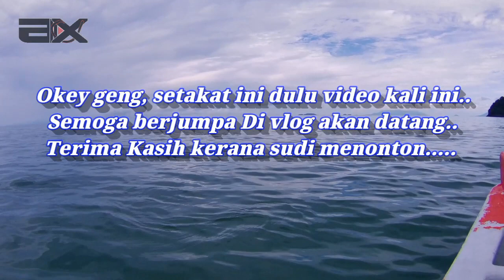Trip Santai Apollo Pantai Tanjung Datu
Salam sahabat pemancing, kali ini kita betemu lagi dalam video terbaru Dr AnggatsXplore Di mana lokasi ini adalah lokasi yang baru buat saya... Iaitu Di Telok Melano... Spot memancing pula Di spot Teluk Pantai Tanjung Datu... Spot Di hujung ekor Peta SARAWAK hehe... Video simple saja gais. Harap semua terhibur
okey...

Support channel AnggatsXplore